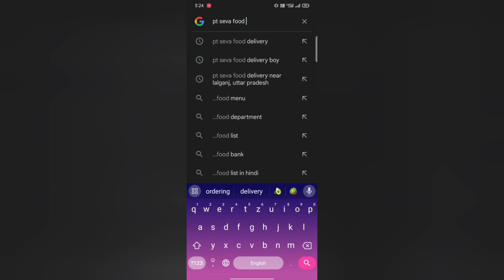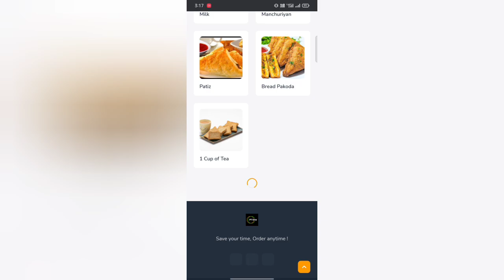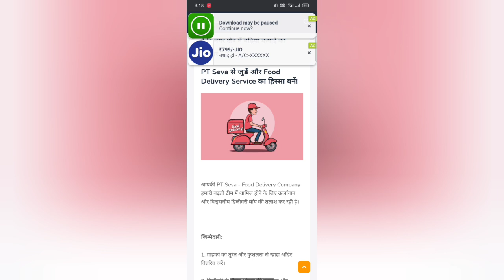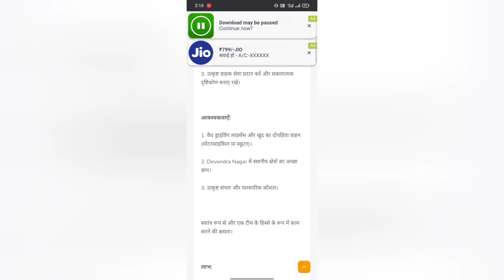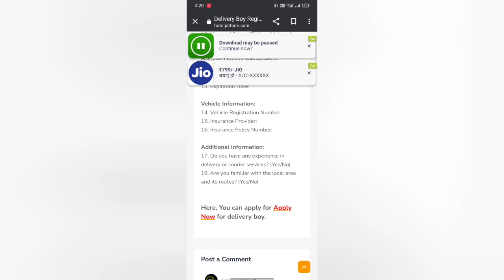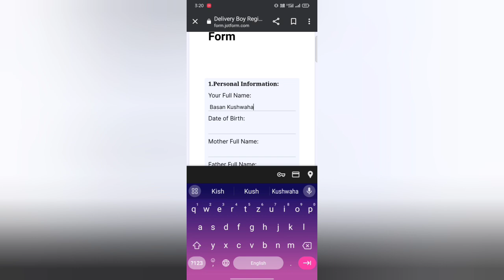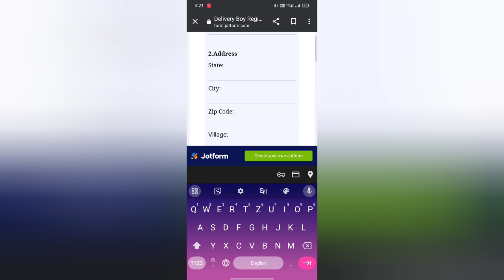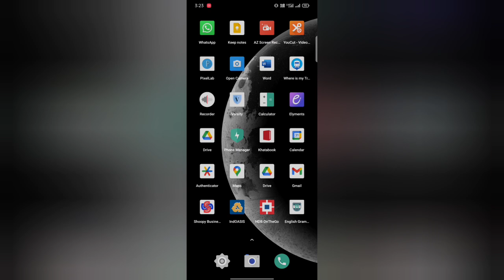PT Seva Delivery Boy Job Join Online | How to become PT Seva Delivery Boy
Hello Dosto, yadi aap apne liye part time kam dhundh rahe hain Jahan par aap 6 ghante kam karke acchi khasi income generate kar sake to yah video aapke liye hai is video mein aapko Maine bataya hai ki aap kaise PT Seva food delivery company mein food delivery boy ka kam kar sakte hain aur kaise aapko food delivery boy job ke liye apply karna hoga aur ismein aapko salary kitni milegi aur kab milegi.
aap Instagram ke madhyam se bhi message kar sakte hain niche PT Seva ki official Instagram id ki link di hui hai.